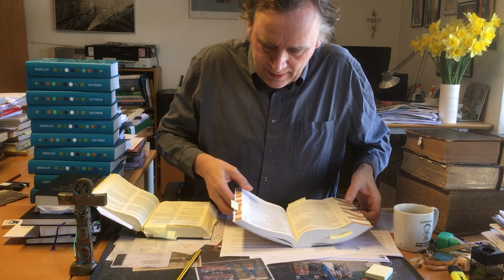Bibelen2020 anmeldelse - Sognepræst Henrik Gade Jensen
Anmeldelse af den nye bibeloversættelse, Bibelen2020 af sognepræst Henrik Gade Jensen